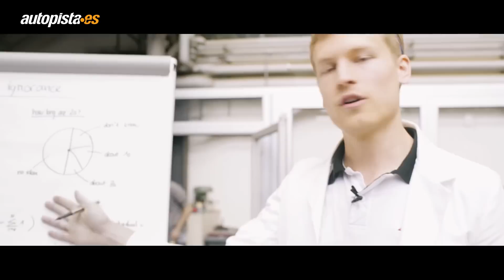Nuevo récord: el coche eléctrico más rápido del mundo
El proyecto denominado Grimsel se ha convertido en el coche eléctrico más rápido del mundo, consiguiendo así el récord Guinness, que anteriormente estaba en manos del equipo universitario GreenTeam Uni Stuttgart. Estos últimos crearon un coche que realizaba el 0 a 100 km/h en 1,779 segundos, pero AMZ ha conseguido reducir la cifra hasta los 1,513 segundos.